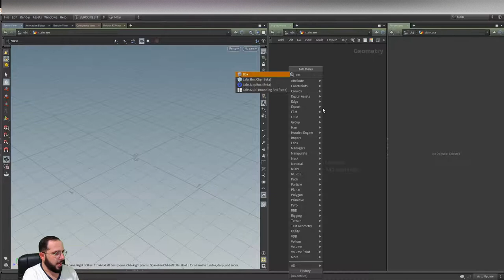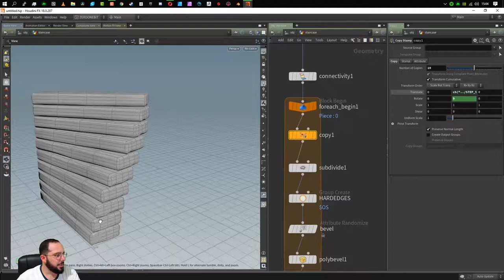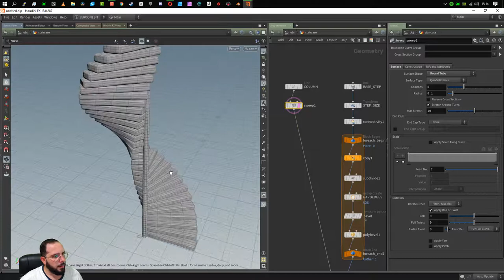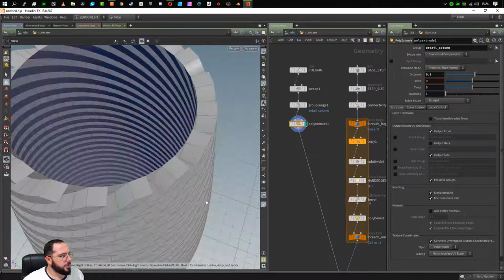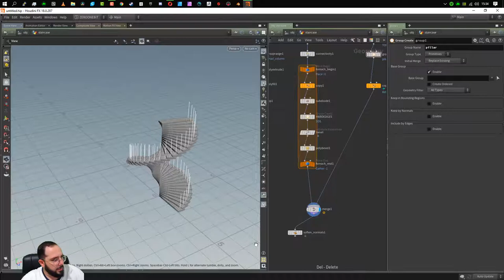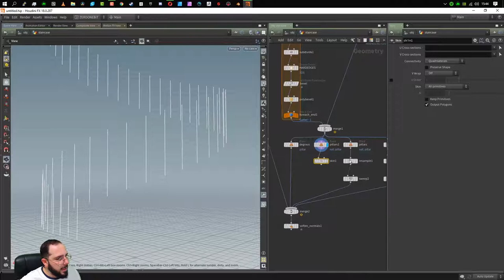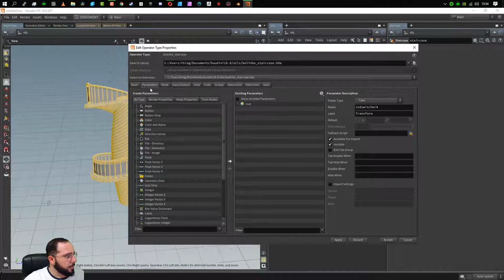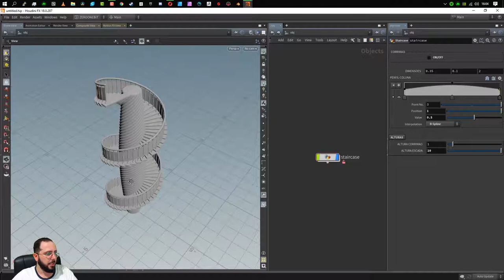HOUDINI NODE A NODE - AULA 19: ESCADA ESPIRAL/HDA E INTERFACE BUILDER -Tutorial Houdini em Português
FALA PESSOAL!
Thiago Laranjeira aqui!

Quero convidar vocês pra acompanharem uma série de vídeos que estou desenvolvendo sobre arte técnica e procedural para games com o Houdini no meu canal no YouTube!

A SÉRIE HOUDINI NODE A NODE entrega pequenas doses de conhecimento sobre o funcionamento dos NODES do Houdini e como eles podem melhorar o seu workflow!

E o melhor, 100% em português!

Nessa aula vamos aprender:
1 - Como criar uma escada 100% procedural.
2 - Como criar HOUDINI DIGITAL ASSETS (HDAs).
3 - Como construir uma interface de parametros para o seu gerador de escadas espirais.

Confere logo aí que vem muito mais nos próximos dias!

Conto com vocês nessa! Até breve😍